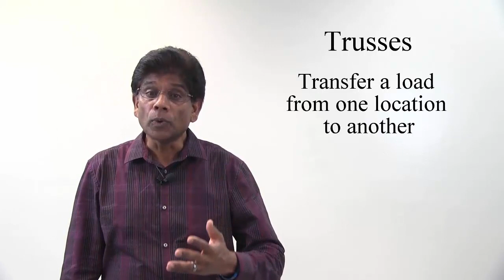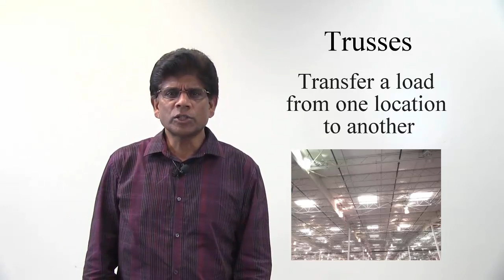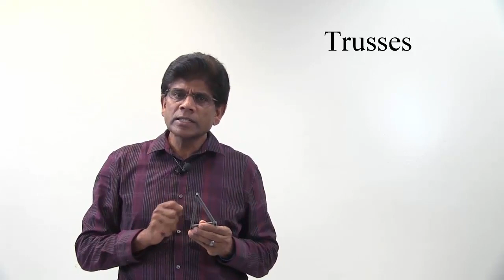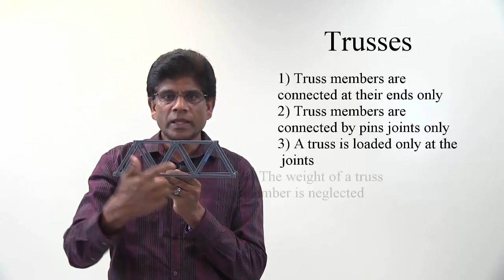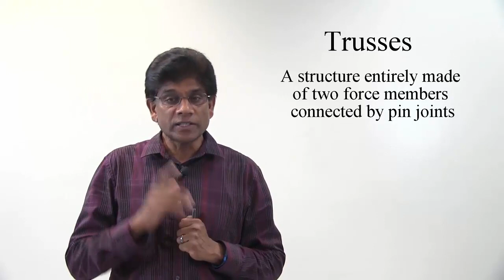Introduction to Trusses - Lesson 12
What is a truss?
What makes Truss special compared to other structures?